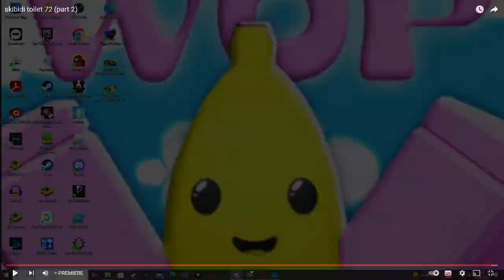Wir reagiren auf skibidi toilet 72 (part 2)